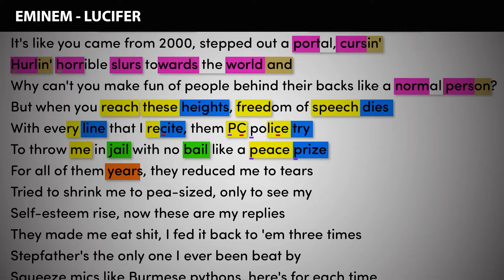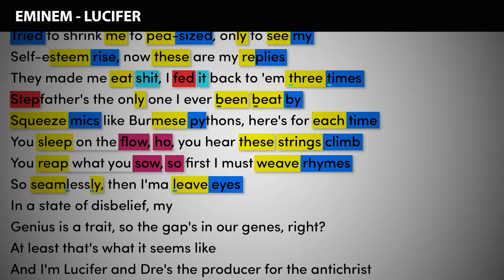Eminem - Lucifer [Rhyme Scheme] Highlighted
3rd verse only